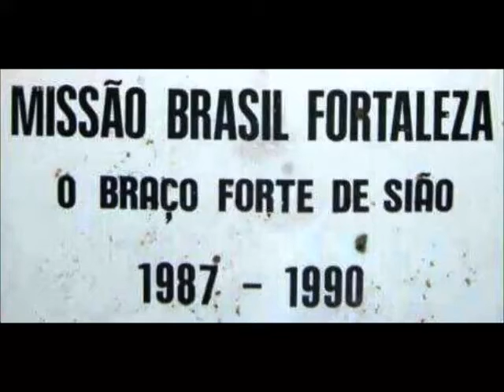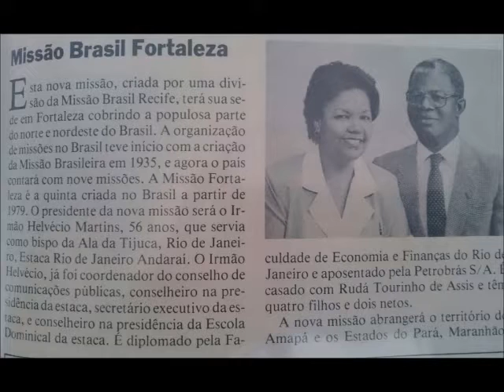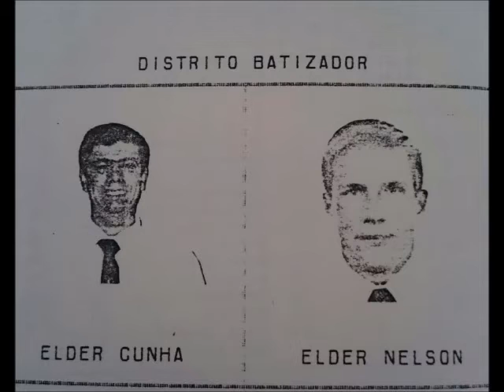Missão Brasil Fortaleza - 1987 1990 - Encontro Maio/2016